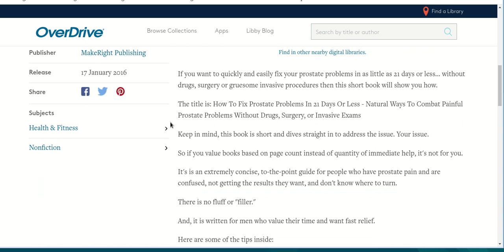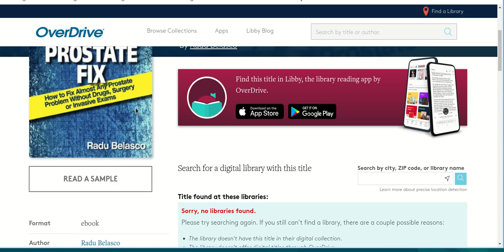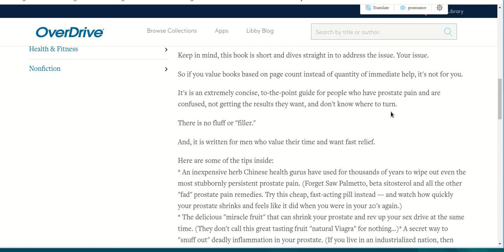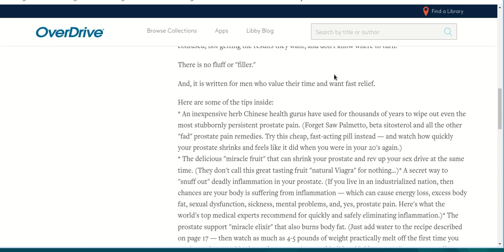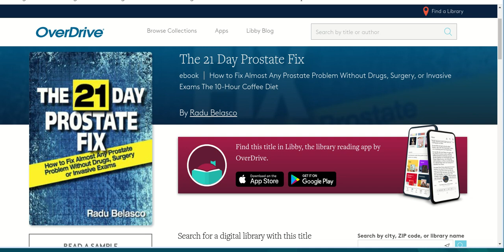Learn from the Master Ben Settle ** how to hook customers with vivid imagery